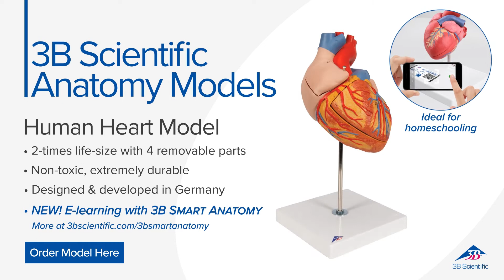Human Heart Model, 2-times Life-Size, 4 part - 3B Smart Anatomy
This 2-times life-size heart model allows a very easy identification of all anatomical structures in the human heart and is a perfect aid for lessons in big classrooms or lecture halls. The atrium walls and the front heart wall are removable to reveal the most professionally detailed and realistic heart available.
Hand-painted in lifelike colors to depict dozens of items of anatomical interest in the human heart. This high quality heart is delivered on removable stand.